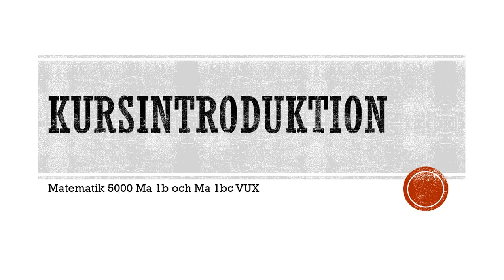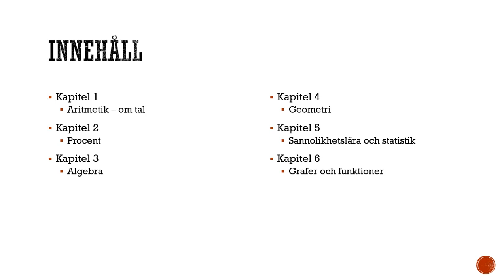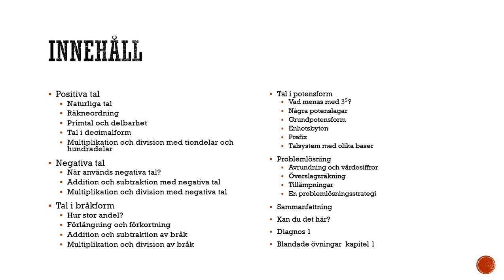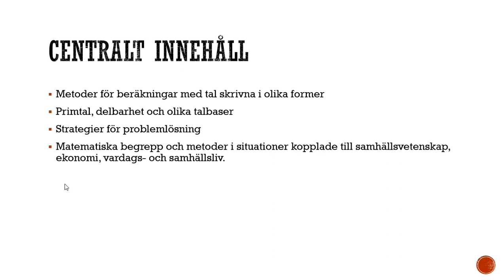Matematik 5000 Ma 1b - Kursintroduktion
Matematik 5000 Ma 1b - Kursintroduktion     Besök gärna min google site för mer matte videoklipp :